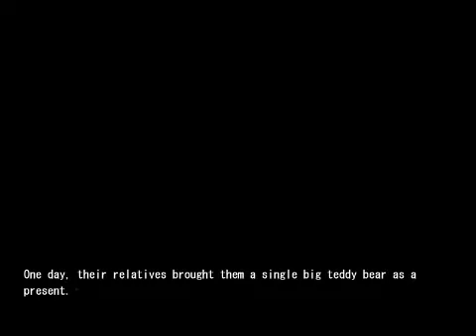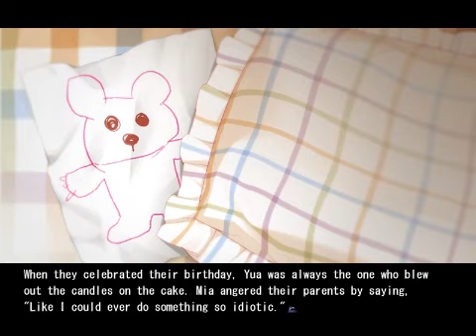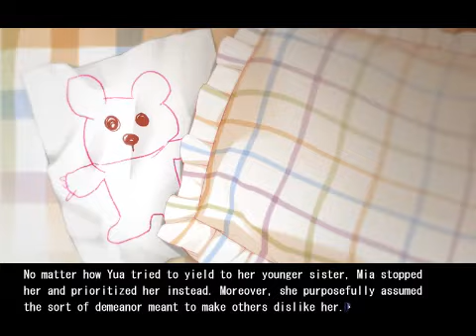Let's Play ChäoS;HEAd - 99 [Tragic Tale]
As Takumi spends the day at Suimei, Yua Kusanoki reports her investigative findings to Ban and Momose over at the Freesia building, relaying also her own personal ties to New Gen, particularly the 'group diving suicide'...